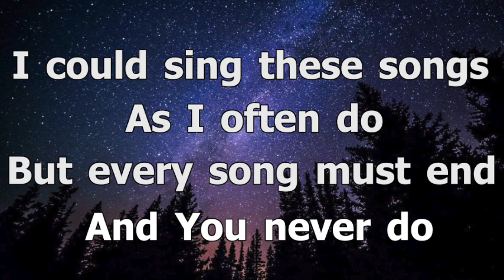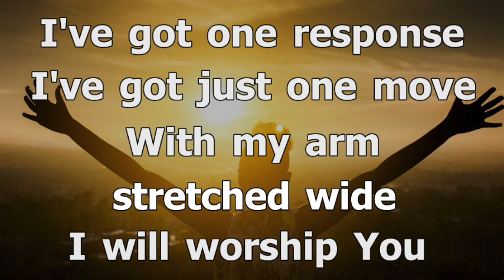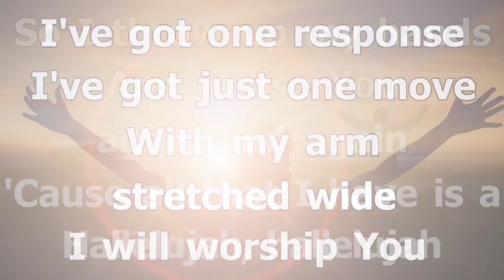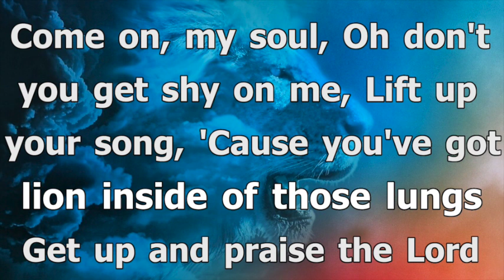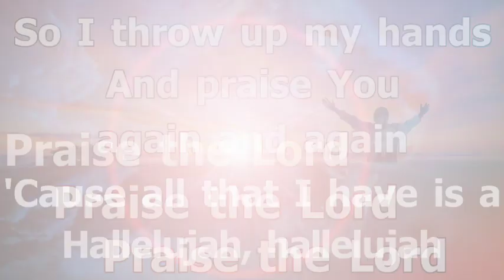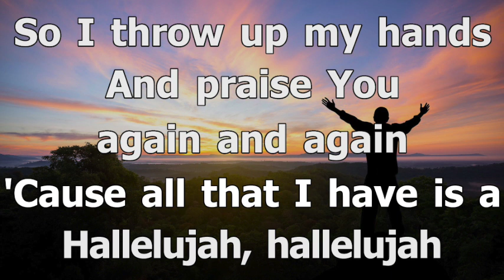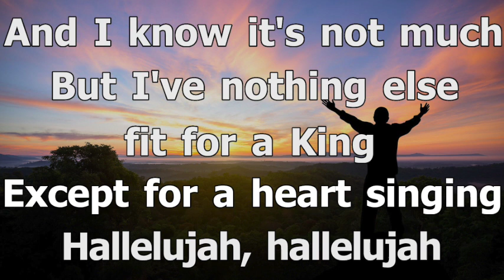Gratitude by Brandon Lake